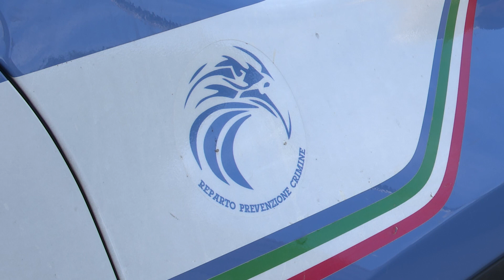Furto nella scuola Pace di Termoli: rubata una lavagna multimediale - 04/03/2024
Servizi TG | Furto nella scuola Pace di Termoli: rubata una lavagna multimediale | 04/03/2024